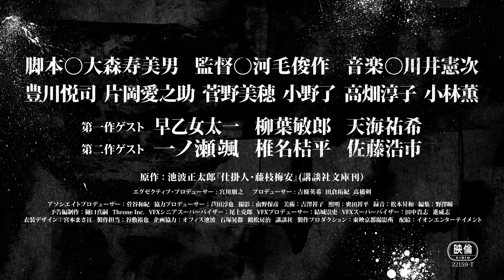映画『仕掛人・藤枝梅安』予告編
豊川悦司、悪をブスリ！仕掛人・藤枝梅安に。池波正太郎生誕100年／映画『仕掛人・藤枝梅安』予告編

第一作２０２３年２月３日（金）/第二作４月７日（金）より新宿ピカデリーほか全国劇場にて公開

出演：豊川悦司 片岡愛之助 菅野美穂 小野了 高畑淳子 小林薫
第一作ゲスト：早乙女太一 柳葉敏郎 天海祐希
第二作ゲスト：一ノ瀬颯 椎名桔平 佐藤浩市
監督：河毛俊作
配給： イオンエンターテイメント